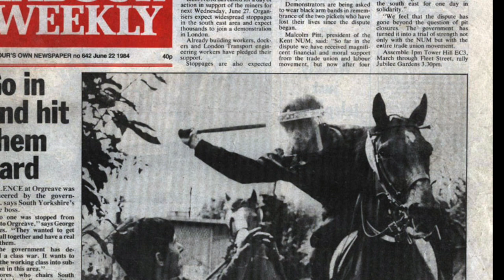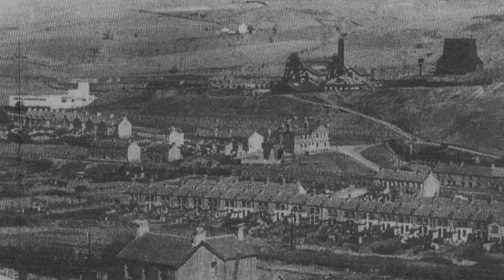'Coal town' - A song by Mark Sharman on the impact of pit closures on communities.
In the 80's there was a major drive to close coal mines in Britain. Strong opposition to closures led by Arthur Scargill led to picket lines, 'scabs' and bitter animosity against the conservative government led by Margaret Thatcher. Many areas still to this day haven't fully recovered, because the support needed to help adjust to these major structural changes wasn't provided by the government. In South Wales, where mining was the bedrock of many communities, this led to huge unemployment, poverty and struggle. Today only one mine remains operational.  Dedicated to the good people of South Wales where I had the pleasure to work for over six years

The rest of Mark's songs on Youtube can be found here

Mark is also on all good digital distribution channels including Spotify

Many thanks to Flickr, Pexels, Google images and many other web sites for use of images and video used under Creative Commons.